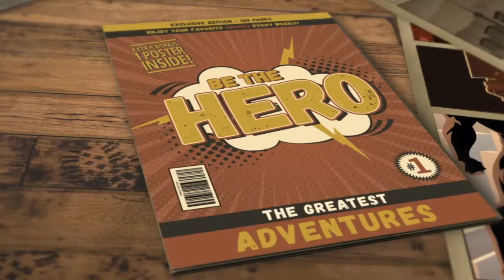Step 47 Finding Triggers, daily blessings with the making of by selina stone.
No one who achieves success does so without acknowledging the help of others. The wise and confident acknowledge this help with gratitude – Alfred North Whitehead

Build your selfworth selfesteem by counting your blessings